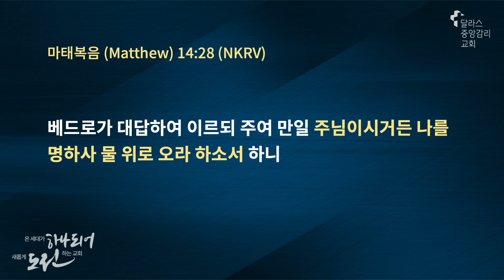2024-3-31- 주일 예배 설교 - "들어가 보고 믿더라" - 배연택 담임목사